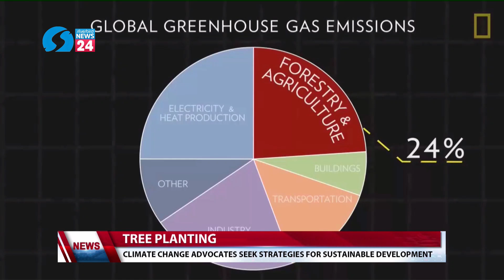Tree Planting: Climate Change Advocates Seek Strategies For Sustainable Development